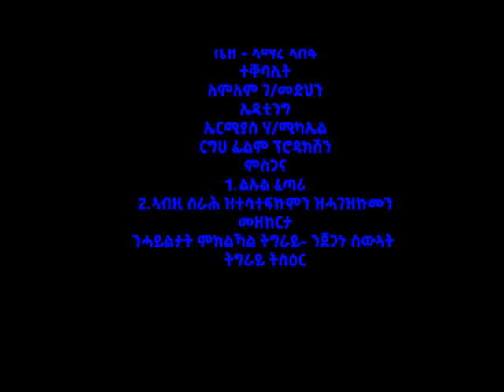TDF_Minasie Gebretekle _ ረመፅ_ New Tigrigna Music 2022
ሰጉደም ሚድያ ባርዕ ቃልሲ ህዝቢ ትግራይ ዝወለዶ ቅያ፣ ያታን መንነትን ህዝቢ ትግራይ ዝዕቅብን ዝነጥፍን ሚድያ እዩ። ብፍላይ ድማ ኣብ መዋእል 21 ክ/ዘመን ኣብ ልዕሊ ህዝብና ዝተፈፀሙ "ዓቐን ዝሓለፎም" ግፍዕታት ብኪነት፣ ብሰነዳዊ ምድላውን ካልኦት ሜላታታት ዕቀባን እናዓቀበ ናብ ተመልከቲ ይርዝግሕ። ሳብስክራይብን ሼርን ብምግባር ኣባላት ኩኑ። ሰጉደም ሚድያ!!